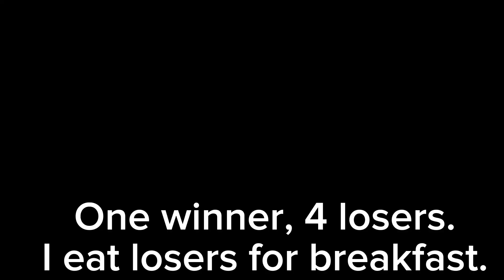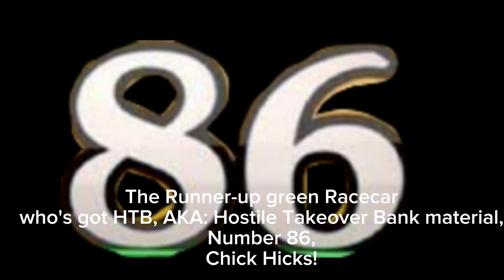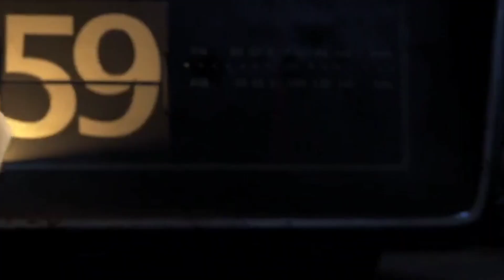Meet the Competitors